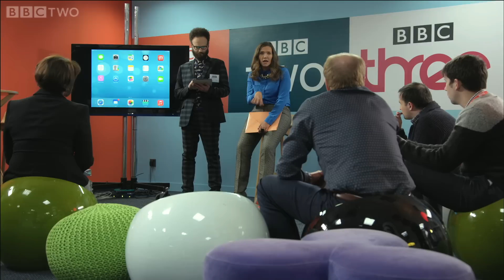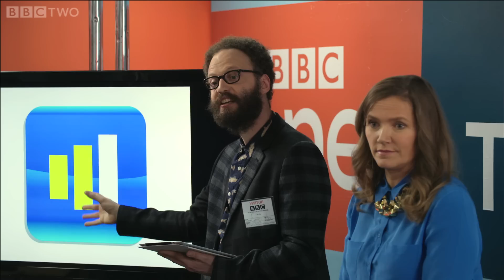Losing the letters B, B and C - W1A: Episode 4 Preview - BBC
Siobhan and Barney present the results of Perfect Curve's rebrand of the BBC.